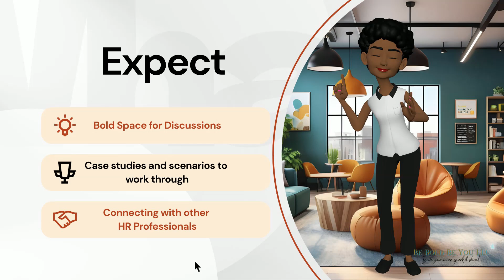IDE IndySHRM Meetup - Uncomfortable IDE Conversations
Topic:    Uncomfortable DEI Conversations.
When:   Thursday, July 25, 2024
Time:    5 pm – 7 pm
Where:  MADE @ Plainfield
              1610 Reeves Rd

Event Description:
Considering today's political climate, are you unsure how to approach DEI in the workplace? Join us for an engaging and interactive panel-led discussion designed to address the common challenges associated with implementing Diversity, Equity, and Inclusion (DEI) initiatives that comply with EEOC regulations. This workshop will provide participants with a "bold space" to assess current knowledge and the tools to foster a more inclusive and equitable environment, while also navigating the uncomfortable conversations that can arise during this process.

Learning Objectives:

Increase Understanding: Gain a comprehensive understanding of the complexities and sensitivities involved in DEI topics. This will help you navigate these areas with greater awareness and confidence.
Strengthen Communication Skills: Equip yourself with practical communication strategies and techniques to approach uncomfortable DEI conversations with empathy, respect, and clarity, fostering more productive and meaningful dialogues.

Create Safe Spaces: Learn how to foster an environment where individuals feel safe to express their thoughts, experiences, and concerns without fear of judgment or retaliation, encouraging openness and trust within your team.

Promote Active Listening: Understand the importance of active listening and validation in DEI discussions. Ensure all voices are heard and respected, promoting a culture of inclusivity and mutual respect.

Encourage Self-Reflection: Discover the importance of self-reflection on your own attitudes, behaviors, and potential biases. Understand how these can affect DEI conversations and outcomes, leading to personal growth and improved interactions.

Key Takeaway:
Not only will participants make new friends or catch up with old ones, they will leave the panel-led discussion with a deeper understanding of the complexities of DEI initiatives and practical strategies to address uncomfortable situations. They will be empowered to create a more inclusive and equitable work environment, benefiting both individuals and the organization as a whole.

Schedule:
5:00 - 5:30 - Check in, Networking
5:30 - 5:45 pm - Brief Introductions, Thank you to sponsors and venue host
5:45 - 6:45 pm - IDE Programming
6:45 - 7:00 pm- Wrap up